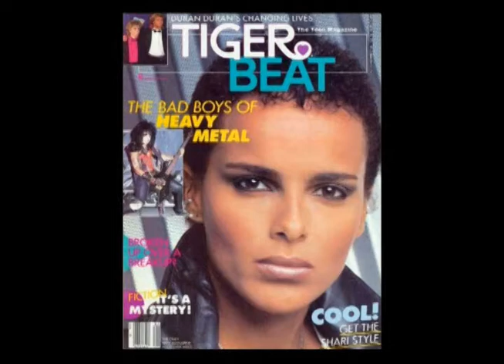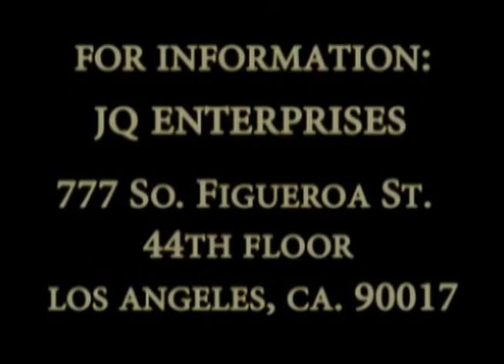Joan Quinn Profiles: Becca Wolff and Shari Belafonte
Joan Quinn interviews director Becca Wolff and actress Shari Belafonte.  This show was produced May 30th, 2013.